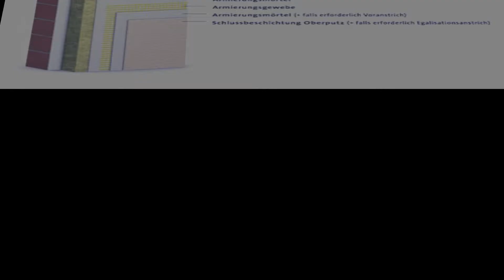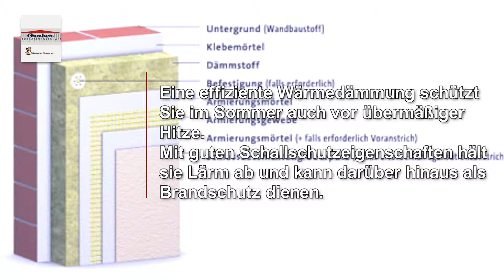Wärmedämmverbundsysteme in Karlsruhe / Baden Württemberg - Armin Gruber Stukkateurgeschäft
Armin Gruber Stukkateurgeschäft in Stutensee /

Carl-Benz-Str. 1
76297 Stutensee - Spöck

Das Armin Gruber Stukkateurgeschäft in Stutensee / Karlsruhe ist seit vielen Jahren Ihr Spezialist rund um Wärmedämmverbundsysteme.

Gerne beraten wir Sie ausführlich rund um professionelle Wärmedämmverbundsysteme im Landkreis Karlsruhe!